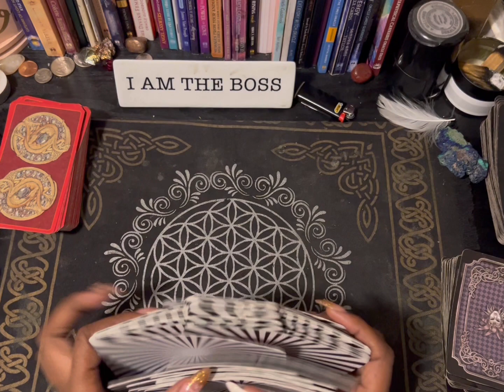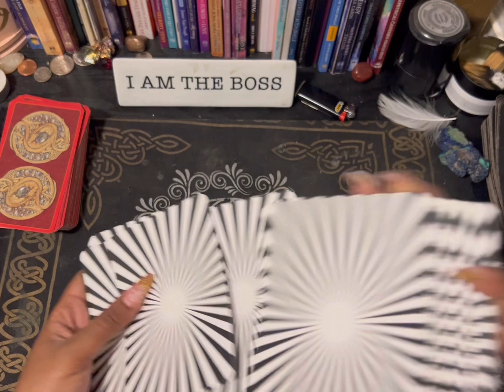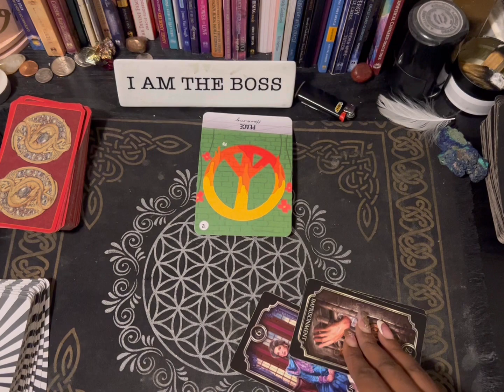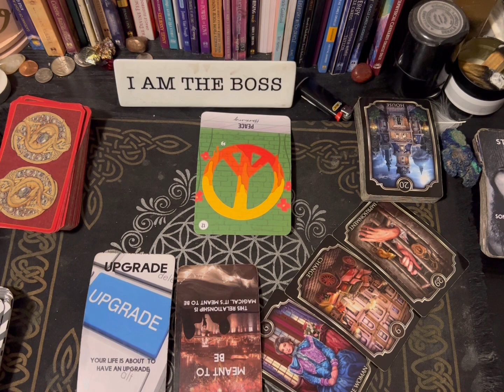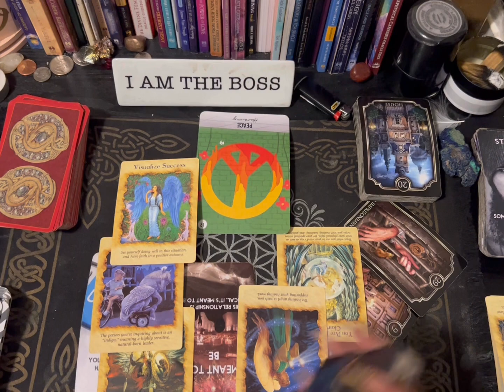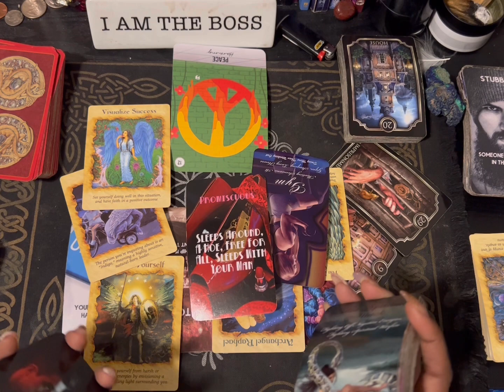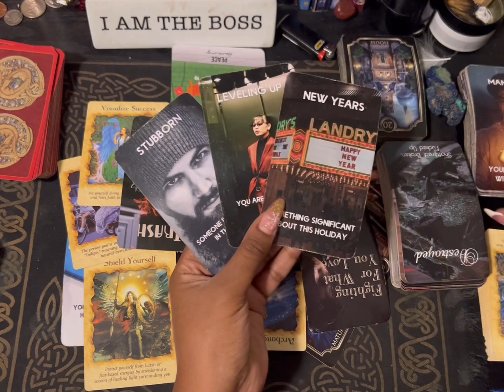Scorpio ♏️ here comes drama !! or your mom ! or somebody’s mama lool